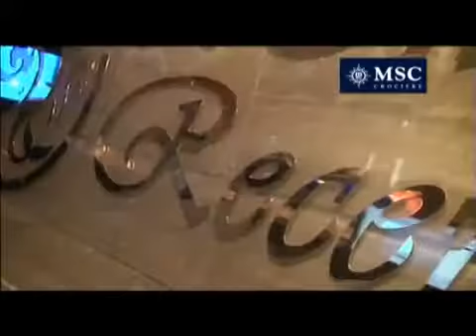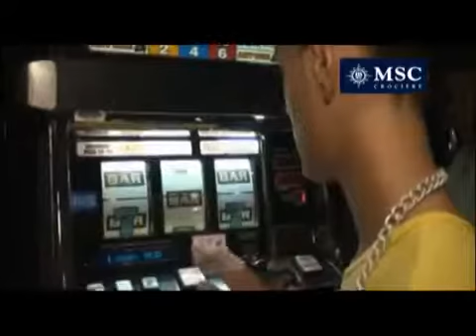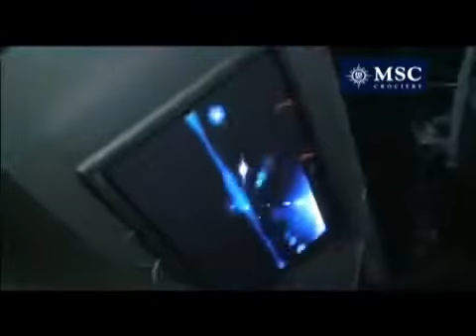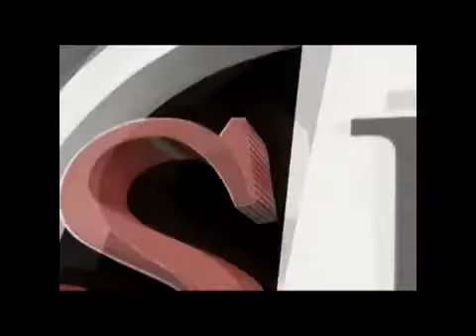FASHION HOLIDAYS 3 - Il video racconto delle Models Ditutto sulla Msc Orchestra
UN SOGNO AD OCCHI APERTI A BORDO DELLA "MSC ORCHESTRA"

Musica per le nostre orecchie ...

Un'altra fantastica nave è salpata e con essa l'avventura delle sei models di Fashion Holidays 3 -- il foto video reportage organizzato da Ditutto.it in collaborazione con Chalca Viaggi -- che racconta una vacanza a bordo di una nave MSC Crociere. Questa volta le bellezze salentine sono salite a bordo della MSC Orchestra che ha percorso un itinerario mozzafiato nel mediterraneo; partendo dalla città partenopea si è proseguito alla volta di Livorno, Villefranche surMer, Valencia, Ibiza, La Goulette, Catania. Insieme ad Alessia, Anrida, Sara, Rossella e Marta, accompagnate dallo staff di Ditutto.It, abbiamo avuto, lo scorso Aprile, la fortuna di vivere una settimana da sogno, che rimarrà impressa nella memoria per sempre, perché una vacanza a bordo di una nave MSC non è una semplice vacanza ma un'esperienza di vita, un mix di sensazioni ed emozioni uniche nel loro genere e amplificate dalla magia che solo una crociera sa ricreare. L'idea di relax, benessere, divertimento, festa, avventura, storia, cultura, gusto, hanno il potere di condensarsi in un unico luogo che vive sulla superficie del mare e che, allo stesso tempo, è ogni giorno alla scoperta di un mondo nuovo. E se non credete a tutto questo ora ditemi: cosa c'è di più emozionante, tanto da toglierti il respiro e farti brillare gli occhi, dello spettacolo di cui si può godere affacciandosi dal balcone della propria suite...l'immensità e la maestosità del mare, le cui sfumature si fondono all'orizzonte con i colori amaranto di un tramonto africano? Anche questo noi ragazze lo abbiamo provato sulla nostra pelle e di certo l'espressione di meraviglia e stupore dei nostri volti sarà stata immortalata dagli scatti dei nostro fotografo Gigi Samueli e ripresa dalla scatola magica del nostro cameramen Giuseppe Anglano. Come non parlare dei rapporti che nascono, crescono e si solidificano grazie alla condivisione di un'esperienza come questa...l'affetto, la complicità degli sguardi e dei sorrisi, il raccontarsi a vicenda del sapore di una prelibata pietanza, del profumo che si sente in ogni angolo della nave, del picchiettiodegli spruzzi delle fontane in piscina, del tepore del sole sulla pelle, della morbidezza del letto in cui sprofondare dopo una notte in cui la luna grande nel cielo ballava insieme a noi, delle risate e degli applausi durante gli spettacoli, dell'attesa nel prepararsi e farsi belle per una serata gala all'insegna della raffinatezza e dell'eleganza, e tanto altro ancora... di tutto questo c'è in ognuna di noi un ricordo uguale e diverso allo stesso tempo, in base a ciò che con gli occhi delle nostra mente abbiamo rubato e fatto nostro delle sfaccettature di ogni attimo vissuto.